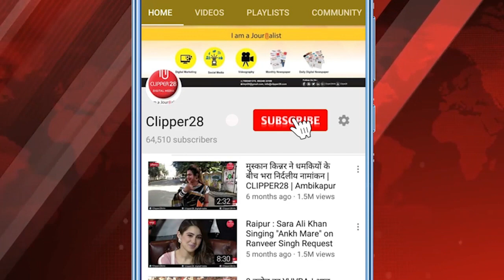हाथ से हाथ जोड़ो अभियान के जरिए कांग्रेस ‘भारत जोड़ो यात्रा’ के उद्देश्यों को करेगी प्रचारित